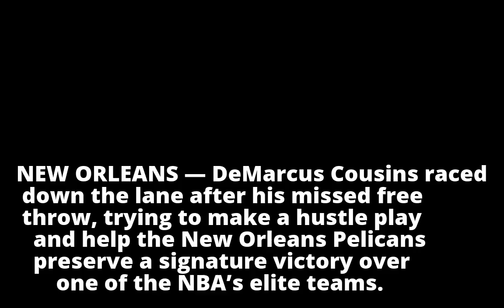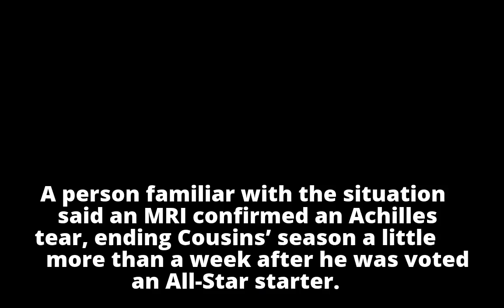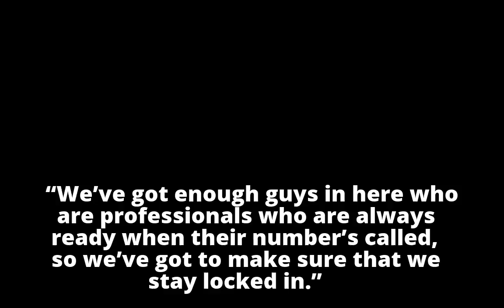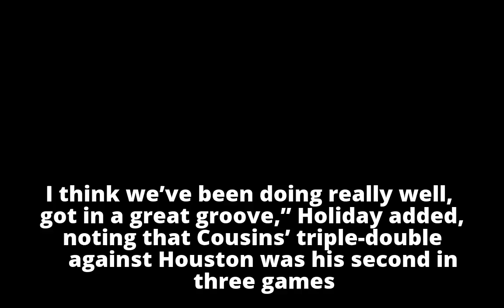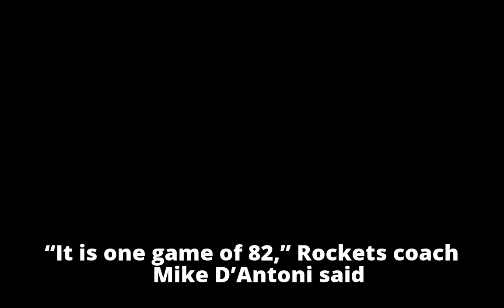Injury ends Cousins’ season in Pelicans’ win over Rockets